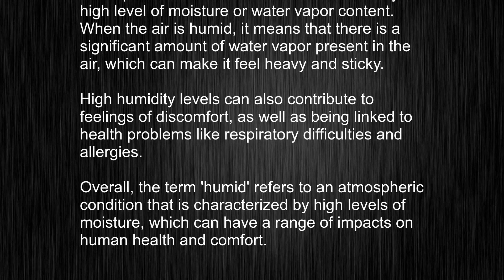Unlocking The Mystery Behind "humid"- Mastering Its Pronunciation and Meaning!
This video tells you what "humid" means, how to pronounce it, provides a pronunciation guide and an accurate definition.
   00:00 Pronunciation
   00:22 Meaning

   - What is the meaning of humid
   - How to say humid
   - What is the definition of humid
   - How to pronounce humid

   Visit our free audio/video dictionary tutorial to learn how to correctly pronounce words/names and to learn their meanings, definitions, just like humid definition and meaning in Merriam-Webster, humid definition and meaning in Collins English Dictionary, humid definition and meaning in The Oxford English Dictionary, humid definition and meaning in Longman Dictionary of Contemporary English, humid definition and meaning in Cambridge Advanced Learner's Dictionary, and more.